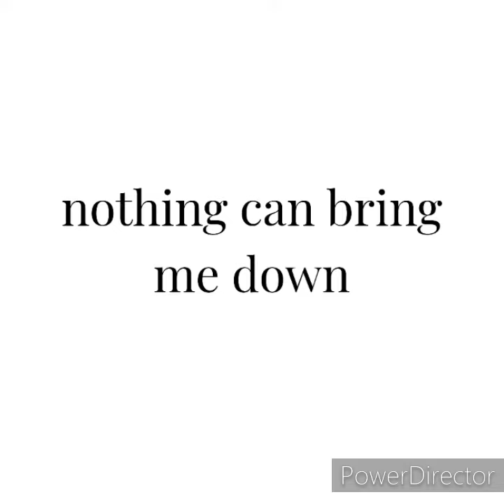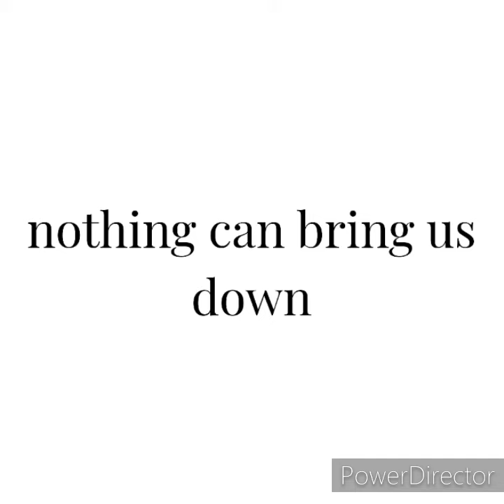POEM: Mantra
I co-opted my own mantra for the U.S election.  Seemed apropos: "I need you to repeat after me: we are strong, we are capable,  nothing can bring us down"